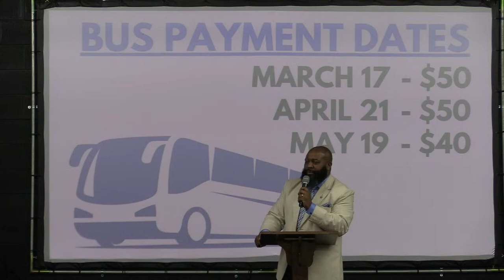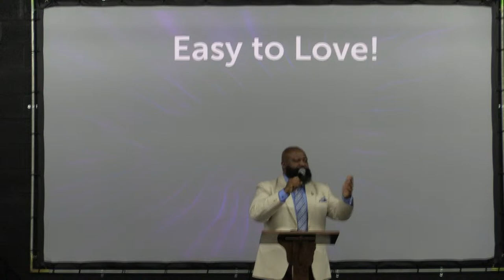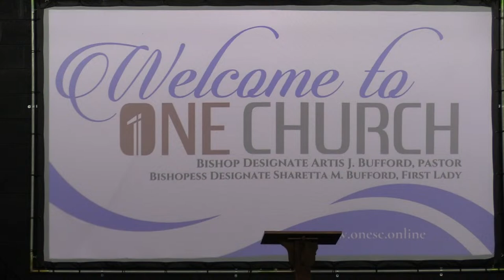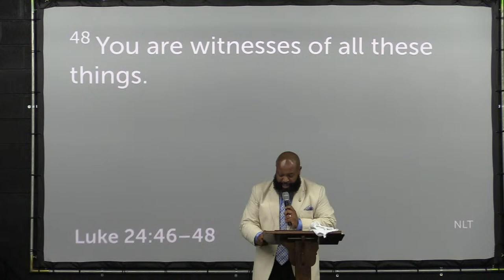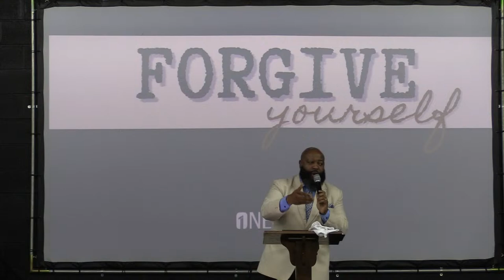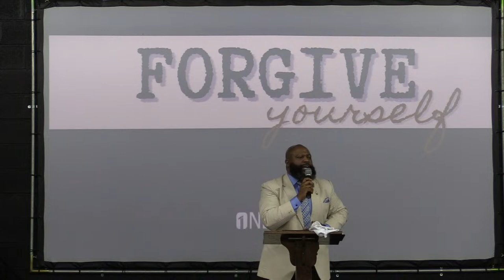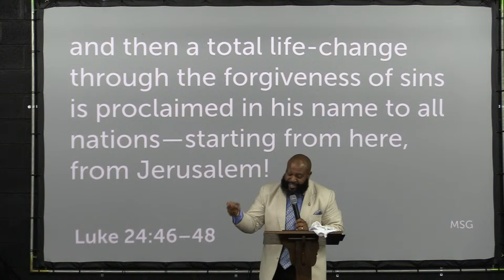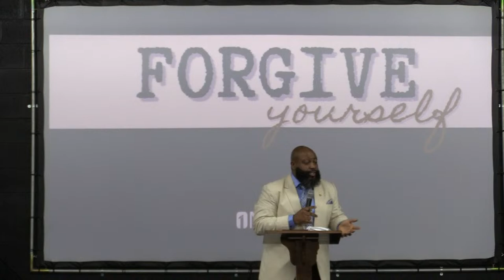Worship Service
One Church, Easley, SC
Rev. Artis J. Bufford, Pastor

Mail to
One Church Easley
Easley, SC 29641